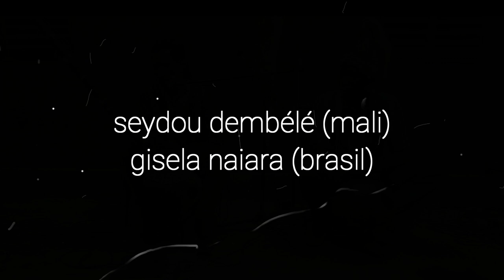Niamakala: Ritos, ritmos e instrumentos musicais ancestrais 5 OCT 2022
Festival Niamakala 2022
Encontro Lúdico Niamakala: “RITOS, RITMOS E INSTRUMENTOS MUSICAIS ANCESTRAIS”
Convidado: Seydou Dembélé (Diretor da École de musique Kirina - Mali)
Mediadora: Gisela Naiara (Pesquisadora de Práticas de Atenção Comunitária/Batuqueira do maracatu Ventos de Ouro, Salvador/Bahia)
Seydou Dembélé (Mali): Nascido em Kokofata, no seio de uma família camponesa, quando criança, foi levado para estudar e viver com familiares, lutando para obter um título, o que aconteceu em 2004, quando se graduou na Universidade de Bamako, especializando-se na língua inglesa. Tornou-se o administrador geral da Escola de Música de Kirina.
Graças à sua formação em inglês, em 2010 iniciou uma aliança com a Fundação Playing for Change e a Escola de Música de Kirina, esta que é uma das maiores escolas de música tradicional no Mali e na África Ocidental.
Gisela Naiara (Brasil): Pesquisadora de práticas comunitárias de cuidado e saúde popular ancestral, Gisela Naiara é multiartista e ativista. Percussionista e batuqueira no grupo “Maracatu Ventos de Ouro”, de Salvador, Bahia.
+ info niamakala:
realización
@nomad.djalo (Brasil)
@boaviagemtropical (Costa Rica)
Bamba Instrumentos Musicales de África Occidental (Argentina)
apoio financeiro
apoio logístico y difusión
@culturaluned (Costa Rica)
@radiogriot (Brasil)
parceria cultural
@projeto_mundonovo (Brasil)
Studio Lamine Waraba (Mali)
École de Kirina (Mali)
@nnifare (Argentina)
@dunyaben_ (Brasil/Guiné)
@ciabaobaminasoficial (Brasil)
La Maison dês artes (Senegal/Spain/Brasil)
Group de Percu Tamara (Guiné/Senegal)
@centrodeidiomasuned (Costa Rica)
Gaby Duyos y Diário Sonoro
Muziek Mutantti (Brasil)
Inikie
design @nomad.djalo
fotos Gustav King